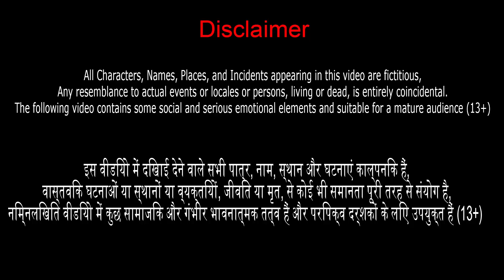बन्दर बिल्ली और कबूतर | Bandar Billi Aur KABUTAR KI KAHANI | Hindi Kahaniya New Hindi Moral Stories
बन्दर बिल्ली और कबूतर | Bandar Billi Aur Kabutar Ki Kahani | Hindi Kahaniya New Hindi Moral Stories | Birds and Animals Stories in Hindi Fairy Tales and Panchatantra Stories in Hindi Cartoon Story